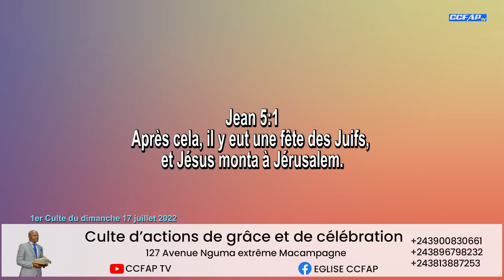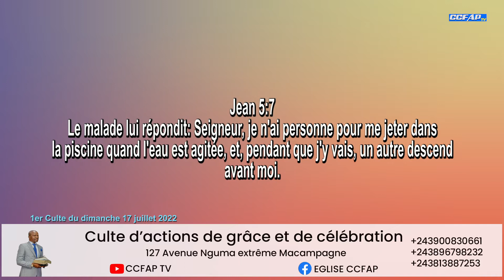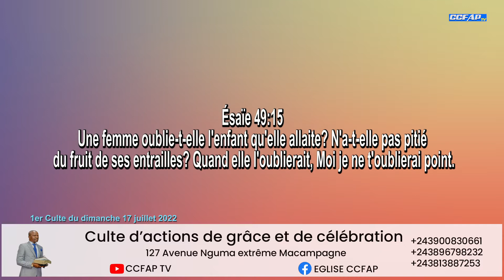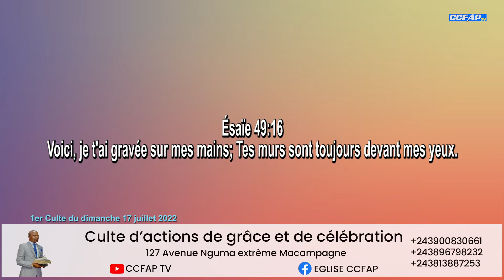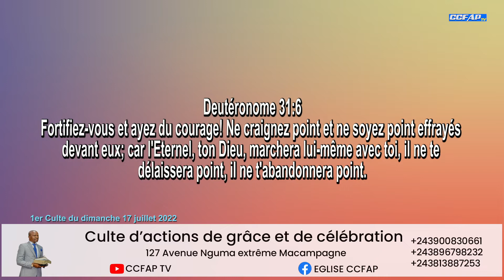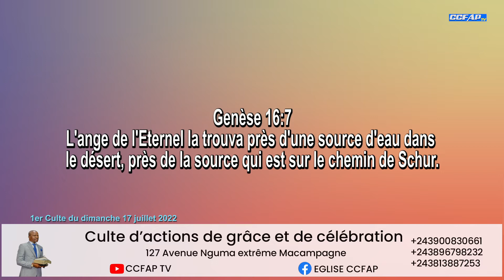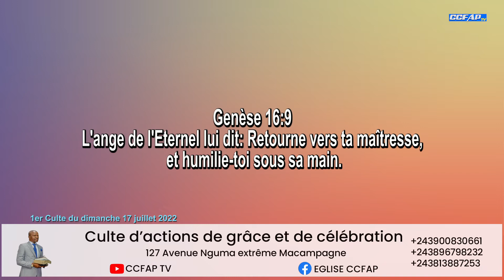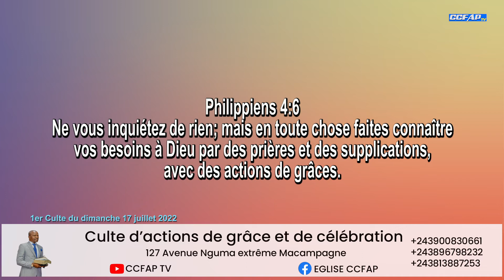1er Culte du 17 juillet 2022 Message du jour:Je ne t’abandonnerai point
motivation youtuber lapuissancededieu pasteurs 1er Culte du 17 juillet 2022 Message du jour:Je ne t’abandonnerai point